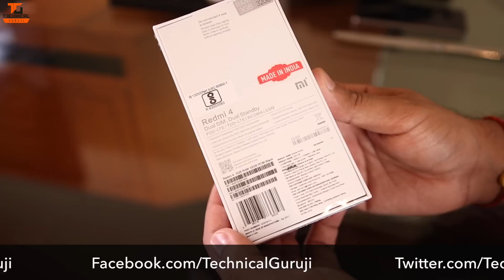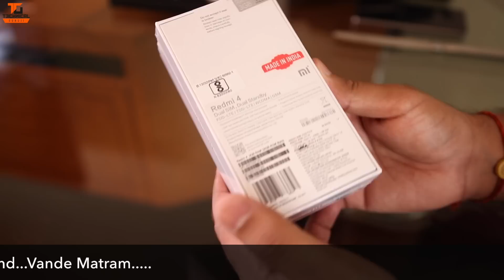Xiaomi Redmi 4 India Unboxing and First Look...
Namaskaar Dosto, is video mein maine aapse Xiaomi Redmi 4 ki baat ki hai, yeh ek budget phone hai Xiaomi ki taraf se, Redmi 4 ki unboxing aur first look ke alawa is video mein aapke liye ek surprise bhi hai. Mujhe umeed hai ki Redmi 4 Indian Unit ki yeh unboxing aapko pasand aayegi.